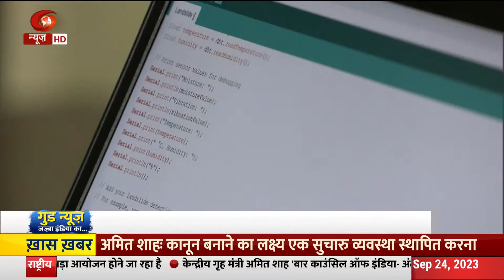Good News | Jazba India Ka | Positive Stories from across the Nation